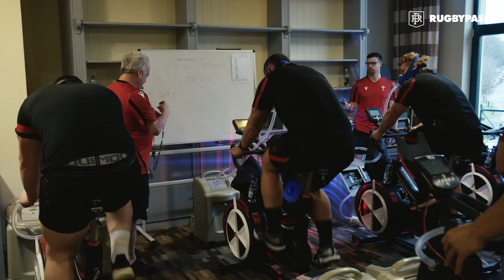Wales Rugby are put through their paces as they meet for the Six Nations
Players from the Welsh rugby team arrive at the National Centre of Excellence on the first day of the senior men’s team camp for the 2022 Guinness Six Nations.